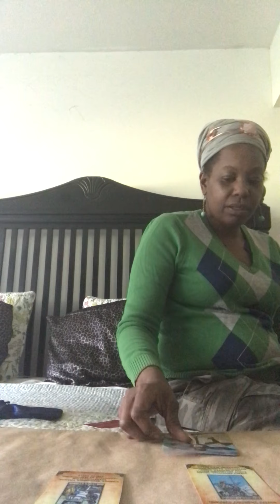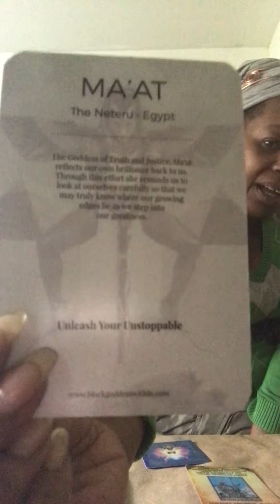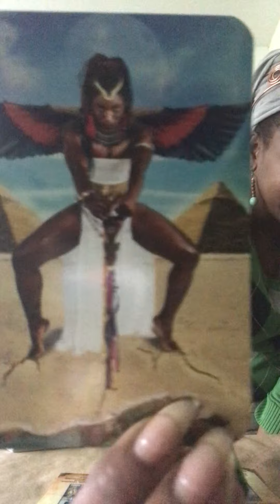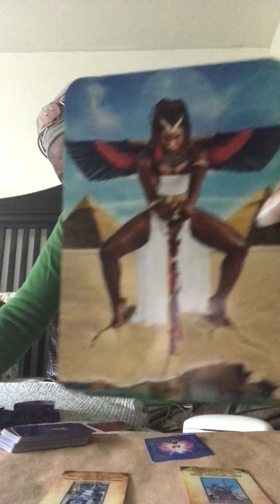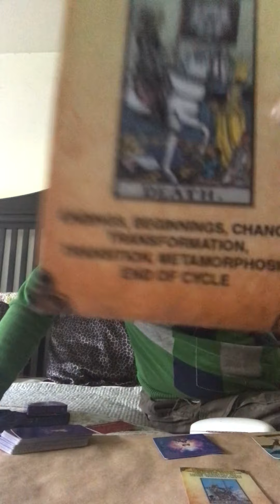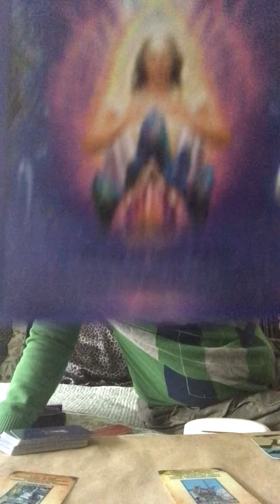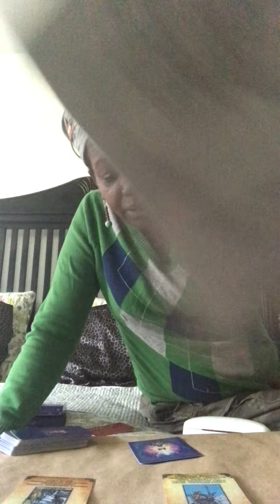Is he or she right for you